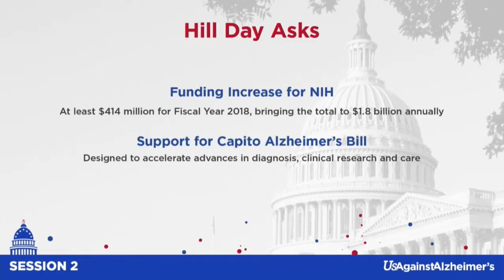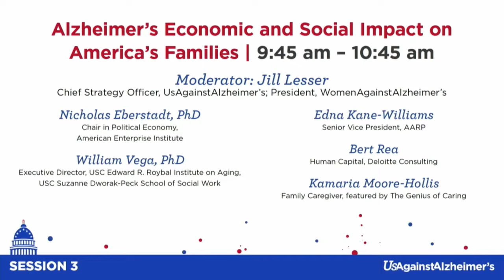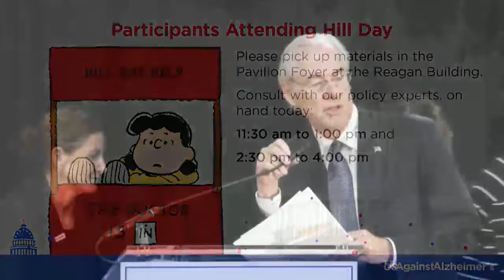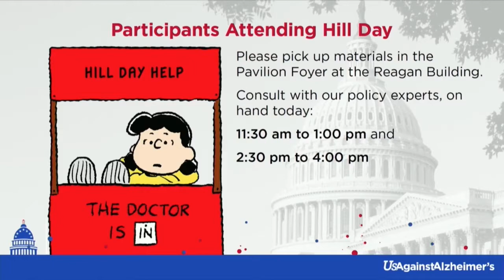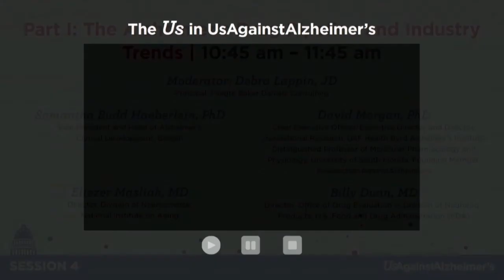Alzheimer's Economic and Social Impact on America's Families